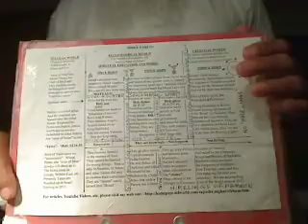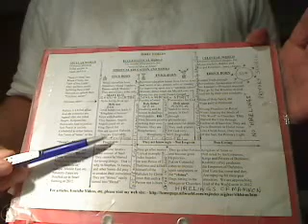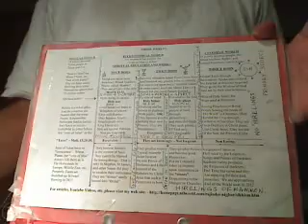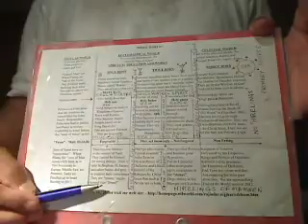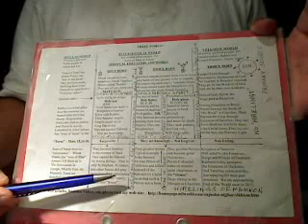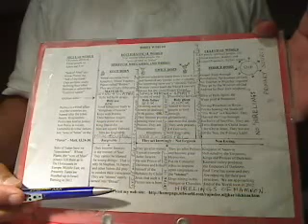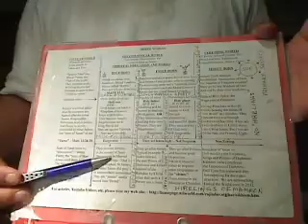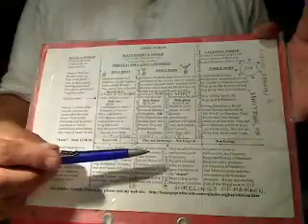Satguru Angad Dev Ji's Played the same role as St.Peter in Christianity laying stress on Foundation.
Print this Trinity Table Spiritual Crop that was introduced by the Second anointed Christ = Satguru Nanak Dev Ji to the world at large and His devoted Sikhs put it into practice in Five stages.  These stages and the Functions of the devoted Sikhs are as follows: - This Kalyug belongs to the spiritually sick people and the Spiritual Doctors appear among them so that the satanic people would listen to their own but the own loved Mammon so much that they killed their Own Spiritual Doctors.  In the Middle East Christ Jesus was killed by the people of Judah tribe and in the East, the Second anointed Christ Nanak Dev Ji by the people of Khatri tribe.  People of the Judah tribe had some conscience and for this they were addressed by Christ Jesus as the Princes of Darkness or the Baby Sons of Satan whilst in the East, the Khatris had no conscience as Prithvi Chand used to collect money and take it to his own house, twenty two impostor Satgurus appeared at Baba Bakalae to fleece the simpletons, etc and for these qualities they were known as Kings of Darkness or king hypocrites.  The Khatris of Kashmir who became Mullahs and sat in the court of Emperor Aurangzeb, they were Emperors of Darkness, the top quality sons of Satan who killed the last on earth Christ in the name of the Sixth Satguru Tegh Bahadur Ji and his devoted Sikhs, Who were sealed to serve God only, were killed mercilessly.  Today, these Kashmiris are repaying for their atrocities and there shall be no Peace in Kashmir but they are being grounded between India and Pakistan.  Kings of Darkness, the Khatris of the Punjab and of the Pakistan turned Mullahs shall repay during the Atomic War in 2012. Now, the Functions of the Five Satgurus after Satguru Nanak Dev Ji are: - 1. Satguru Angad Dev Ji prepared the Field by removing the obstacle HAUMAE or Ego from the minds of people so that they submit themselves fully to the Will of God and not be led either by their own wisdoms dominated by ego or by any other person such as the Tapa in the village.  This he achieved by serving communal kitchen or Langar in which the tribal ego of people was subdued and by encouraging wrestling in which the ego of physical strength was also subdued for spiritual Service, Sewa and not the military of killing people.  By not allowing rain to fall, an enticing Tappa or Fakir taunted them to leave Satguru Angad Dev Ji in favour of him, which the once born people did by asking Satguru Angad Dev Ji to leave the village, etc. When the Field was well prepared in which the people had sown their tribal seeds or had become Brethren, Bhai, in God exercising Agape, Devine Love, the moisture that encouraged the Plants to grow, then the Field of submissive to the Will of God people was handed over to the Second Satguru Amar Dev Ji, who being of spirit or Surti received the Keys to the Treasury of God.  Now, the twice born people are prone to the temptations of mind or Munn, LOBH and MOH, in which they exploit the simpletons, the stones, for material wealth. This is called DUBDA or Doubting stage and Satguru Amar Dev Ji guided the Sikhs how to produce Fruit, the Gospel Treasures, and His Wealth and not to go for or hanker after Mammon.  Those people who overpowered DUBDA and became sealed to serve God, they were guided by Satguru Ram Dass Ji.  This is the Crop ready for maturing to bring in maximum Fruit.  This work of ripening the Crop was completed by the Fourth Satguru Arjun Dev Ji Who accomplished it by reaching the same spiritual heights as Satguru Nanak Dev Ji. He ripened the Crop of submission to the Will of God by sitting on a hot iron plate with sand poured over his head in the hottest month of June when the fruits and crops ripen quickly.  Satguru Nanak Dev Ji has brought in the winnowing Fire that the Sikhs enjoy to become Gurmukhs.  That is why Satguru Arjun Dev Ji was singing the praises of our Father whilst enjoying sitting on the hot iron plate.  The Last Christ on earth, Fifth Satguru Tegh Bahadur Ji then put the Sickle to the crop producing the Dass Apostles or Saints.  Four Sachae Patshahs gave protection to the Crop.  Thus, we have Six Satgurus in the second Panth Sikhism and Four Sachae Patshah in the Third Panth Khalsaism.  First Panth or Samaj is Hindu and the Fourth Panth of the highest order is of the Apostles or Nirmallae Santans.  Akal Takht is for the Nirmallae Santans and not for these swords brandishing Jathedars.  In fact, no weapon is allowed in this Complex but the Darkness created by the satanic Khatris who banged the Door of Harmandir Sahib at the very Face of Satguru Tegh Bahadur Ji and got it gilded from the Jatt Emperor Ranjit Singh Sandhu has resulted us into this MESS.  I will explain this in details as I make Videos.  God bless you.